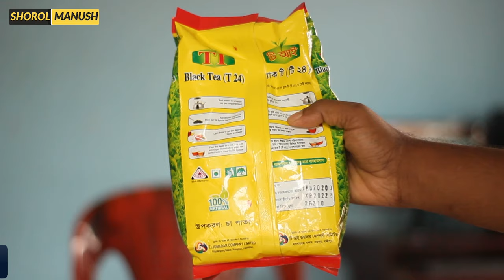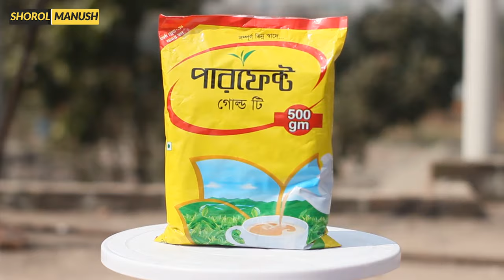কিভাবে চা পাতা ব্যবসা শুরু করবেন? Wholesale Loose Tea Supplier in Bangladesh